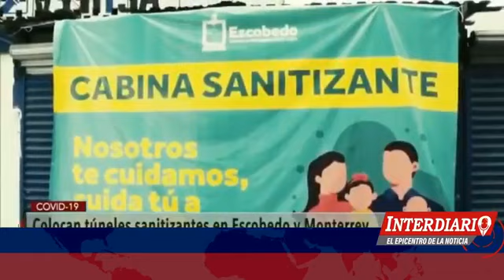Noticiero del 2 de abril 2020